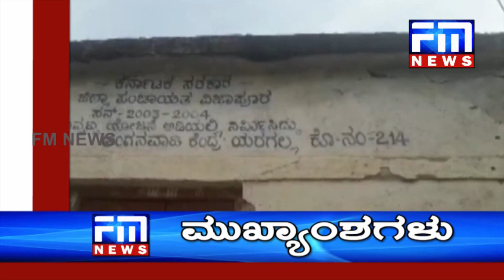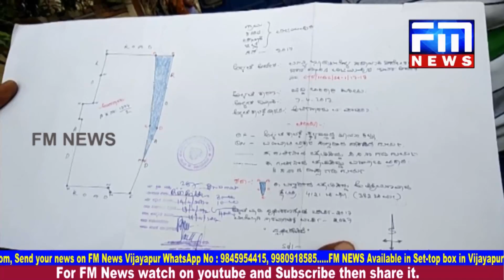ಭಾಗಪ್ಪನ ಮೇಲೆ ಗುಂಡುಹಾರಿಸಿದವರ ಜಾಮೀನು ತಿರಸ್ಕಾರ ಆಗಷ್ಟ ಎಂಟರಂದು ನಡೆದಿದ್ದ ಫೈರಿಂಗ್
2) ಮುಂದಿನ ಐದು ವರ್ಷಕ್ಕಲ್ಲ, : ಐನೂರು ವರ್ಷಕ್ಕೆ ಸಿದ್ದರಾಮಯ್ಯನೇ ಮುಖ್ಯಮಂತ್ರಿ : ಕೆ.ಎಸ್.ಈಶ್ವರಪ್ಪ ವ್ಯಂಗ್ಯೆ. 3) ವಿಜೃಂಭಣೆಯಿಂದ ನಡೆದ ಮೆರವಣಿಗೆ, ಕುಂಭಮೇಳ  : ಇಂಡಿ ತಾಲೂಕಿನ ತಾಂಬಾದಲ್ಲಿ ನಾಡದೇವಿ ಉತ್ಸವ : ಸಾವಿರಾರು ಜನರು ಭಾಗಿ. 4) ಜಾಗ ನನ್ನದೆ ಎನ್ನುತ್ತಿರುವ ಶಂಕರ್ ಬಿದರಿ ತಮ್ಮ : ನಲವತ್ತು ವರ್ಷಗಳಿಂದ ಇಲ್ಲೆ ಇದ್ದೆವೆ ಎನ್ನುತ್ತಿರುವ ಜನರು : ಇಕ್ಕಟ್ಟಿಗೆ ಸಿಲುಕಿದ ಅಲ್ಲಾಪೂರ ಓಣಿಯ ನಾಲ್ಕು ಗುಂಟೆ ಜಾಗ. 5) ಮನೆ ಅಂಗಳದಲ್ಲಿ ಚರಂಡಿ ನೀರು : ಅನಾರೋಗ್ಯಕ್ಕೆ ತುತ್ತಾದ ಹತ್ತಾರು ಕುಟುಂಬಗಳು : ಮುದ್ದೇಬಿಹಾಳ ತಾಲೂಕಿನ ಯರಗಲ್ ಗ್ರಾಮಸ್ಥರ ಗೋಳು ಕೇಳೋರ್ಯಾರು.